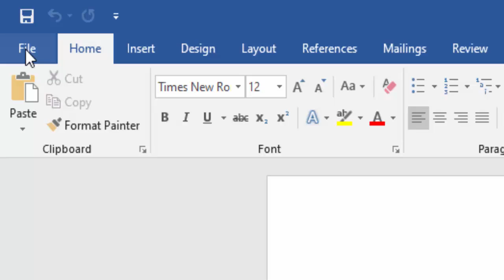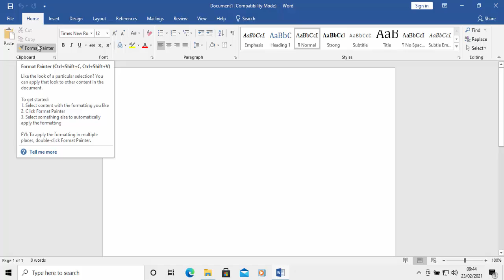How to open Word to a Blank Document and get rid of the Start Screen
Shows you how to turn off the start screen in Word and go straight to a blank page.